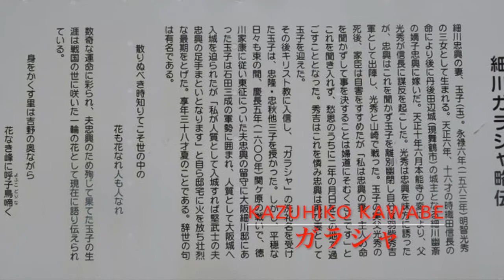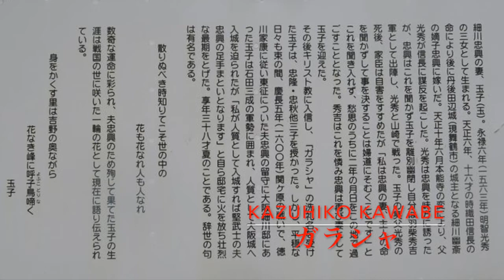【初演版】ガラシャ Gracia for symphonic band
ガラシャ Gracia for symphonic band 初演版
作曲：河邊　一彦
Composed by Kazuhiko Kawabe

この曲は、戦国の世に波乱万丈の生涯を送った細川ガラシャを描いた作品です。

明智光秀の娘として生まれた彼女は、主君、織田信長に対する父の謀反(本能寺の変)により悲劇的な運命をたどります。

逆賊の娘という烙印を押された彼女は、やがてキリスト教へと 傾倒していきます。
「ガラシャ Gracia」とは彼女の洗礼名であり、ラテン語で恩恵、神 の恵みを意味する言葉です。戦国の動乱に巻き込まれ、やがて覚悟の死を遂げたガラシャ、 わずか三十八年の生涯でした。

曲は、不穏な世を表す短い前奏の後、儚げなガラシャのテーマで始まります。
次にグレ ゴリオ聖歌「最後の日 Dies Irae 」が金管群によって奏され、明智光秀の主題及び本能寺 の変へと流れ込んでいきます。

中間部では、教会のステンドグラスから差し込む穏やかな 光の中で神に祈りまた隠棲の地“味土野”で、幸福だった日々を懐かしむガラシャの姿が 描かれます。

静寂の中から、不気味な不協和音をきっかけに石田三成の軍団が表れます。 自らの死を悟ったガラシャ、鋭いリズムの連打がガラシャの心を映し出します。

辞世の句 "ちりぬべき 時知りてこそ 世の中の 花も花なれ 人も人なれ" この作品を通して、一人でも多くの方がガラシャに心寄せてくださることを願わずにはお られません。

最後に、委嘱と初演により私をこの曲に出逢わせてくださいました早稲田吹奏楽団の皆様に心から御礼申し上げます

This piece is about Garasha Hosokawa, who lived a tumultuous life in the Warring States period.

Born as the daughter of Mitsuhide Akechi, she suffered a tragic fate after her father's rebellion against his lord,
Nobunaga Oda (the Honnoji Incident). Branded as the daughter of a rebel, she eventually became devoted to Christianity.
Her baptismal name, "Gracia," is a Latin word meaning "favor" or "God's grace. She was caught up in the turmoil of the Warring States period and eventually died a determined death, lasting only 38 years.

After a short prelude expressing the unsettled world, the piece begins with the fragile theme of Galasha. Next, the Gregorian chant "The Last Days of Dies Irae" is played by the brass, which leads into the theme of Mitsuhide Akechi and the Honnoji Incident. In the middle part of the piece, we see Galasha praying to God in the gentle light shining through the stained glass windows of the church and reminiscing about her happy days in Ajidono, the place of her retreat.

Out of the silence, the army of Ishida Mitsunari appears with an eerie cacophony. Galasha realizes his own mortality, and the sharp rhythmic barrage reflects his mind.

I can't help but hope that through this work, as many people as possible will be inspired by Galasha. Finally, I would like to express my heartfelt gratitude to the  WASEDA Symphonic Band
for commissioning and performing this piece for the first time, and for bringing it to my attention.

早稲田吹奏楽団委嘱作品（2017年）
Commissioned by WASEDA Symphonic Band 2017